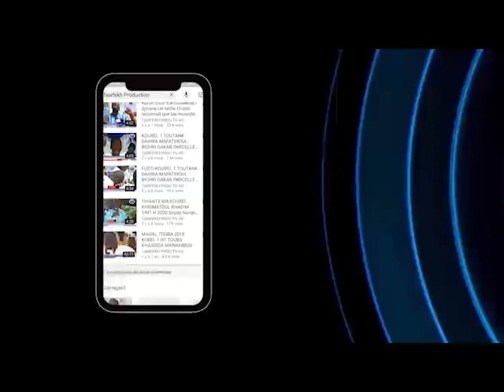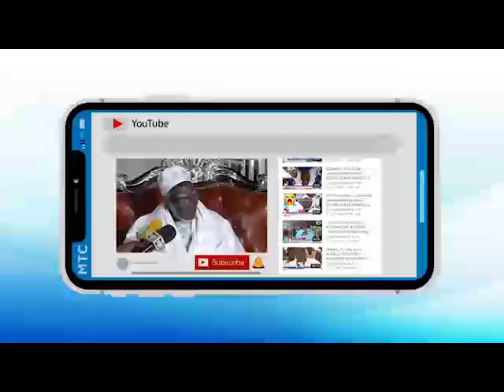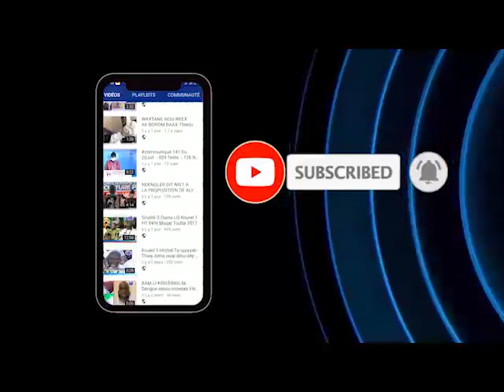Sura Tou Nabiyi Ak Serigne Bassirou Mbacké Khelcom N5